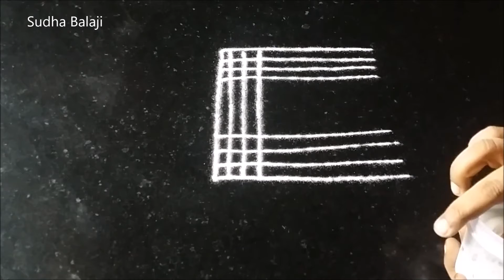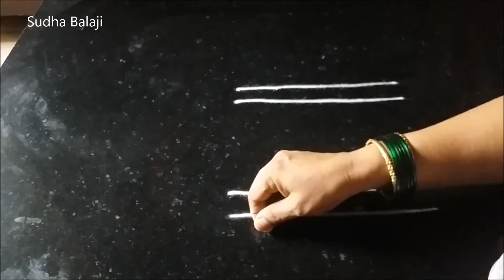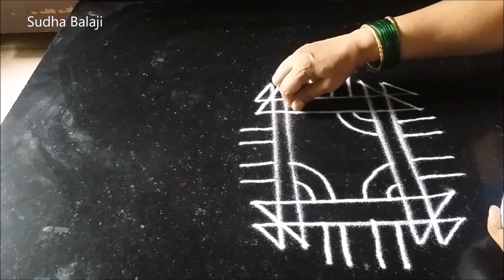Nagara Panchami rangoli | Padi kolam | Sudha Balaji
Nagara Panchami date is 5th August 2019 | Snake muggulu | Snake  rangoli